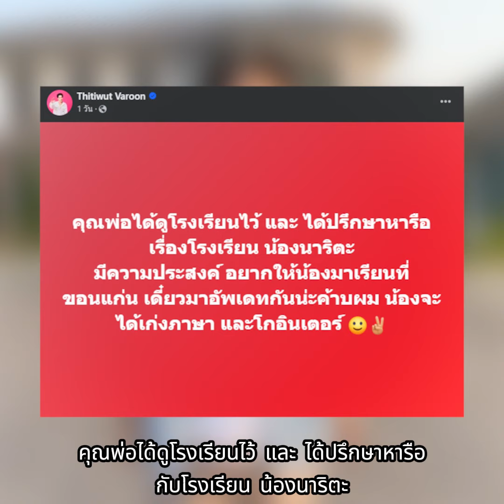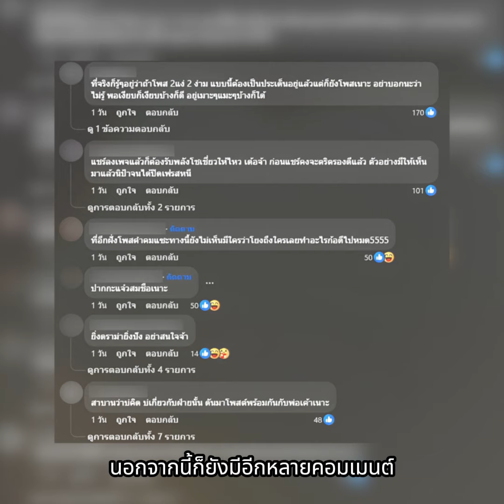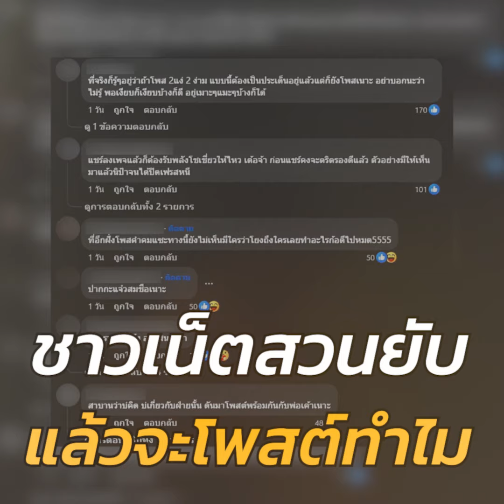ดราม่าไม่หยุด ! ลุงเคน ญาติ แพรวพราว แซะเดือดกำพืด บิ๊ก หลังบิ๊กโพสต์จะพาลูกไปเรียนขอนแก่น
ดราม่าไม่หยุด ! ลุงเคน ญาติ แพรวพราว แซะเดือดกำพืด บิ๊ก หลังโพสต์จะพา น้องนาริตะ-โตเกียว ไปเรียนขอนแก่น ชาวเน็ตแห่เมนต์สนั่น อยู่เงียบๆบ้างก็ได้